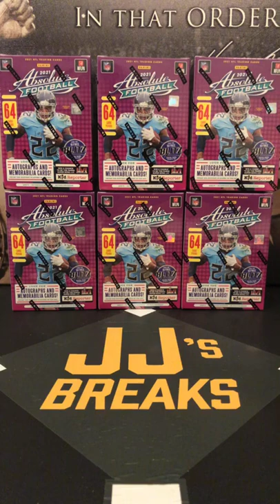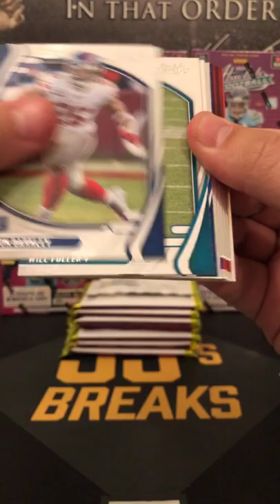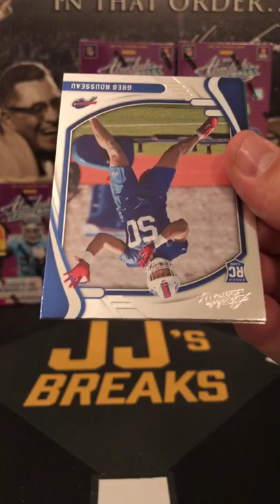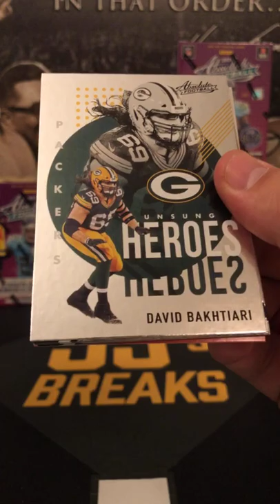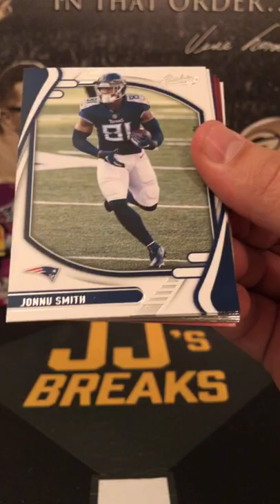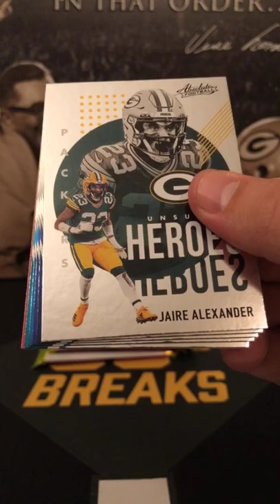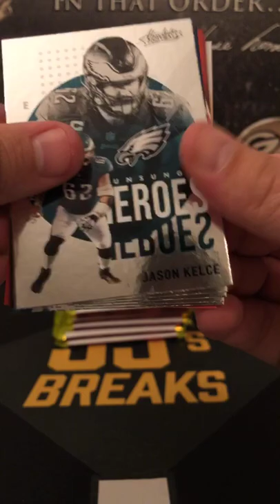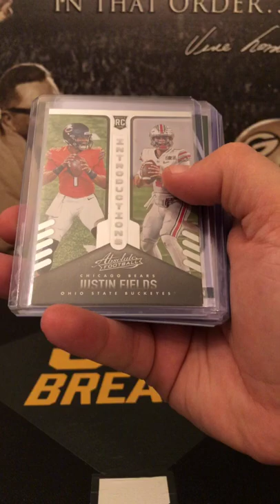2021 Absolute Football 6 Blaster Break 10/30